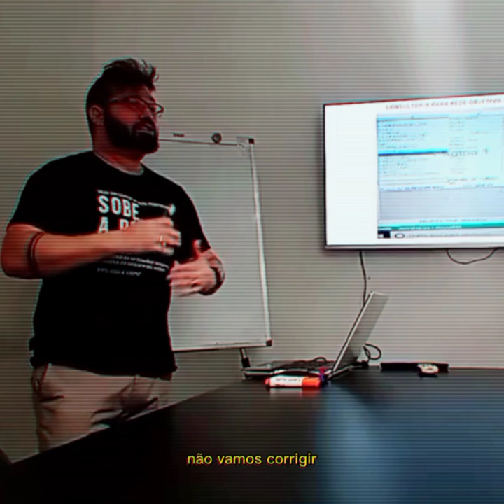É POSSIVEL GERAR GRANDES RESULTADOS COM PEQUENOS ESFORÇOS?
Fala empresário (a), tudo bem?

É POSSIVEL QUE COM PEQUENAS AÇÕES, VOCÊ CONSIGA GRANDES RESULTADOS NA SUA EMPRESA?

Então, é justamente sobre isso que falo nesse video de 01 min.

Gostou desse vídeo? então clica aqui no link e conheça a Aceleradora Empresarial, eu, Wilson Carvalho e nossas Imersões em gestão e negócios: